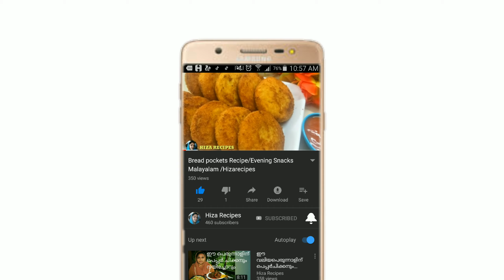HOW TO MAKE MURUKU /ARI MURUK / നാടൻ അരി മുറുക്ക് /HIZA RECIPES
Ingredients :

Urad dal - 3/4Dry roasted til light brown and powder)
Black cumin seeds - 1/2 tsp
Red chillie powder - 1/4
Asafoetida.1/2
Oil